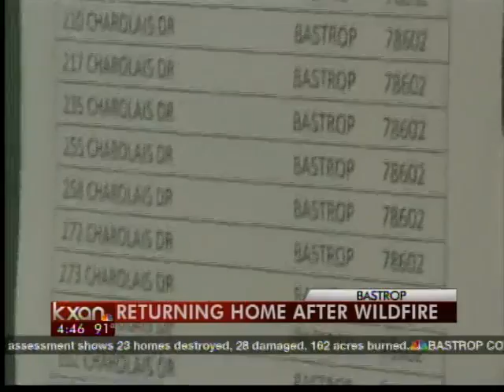Bastrop re-entry plan Phase 1 begins - 5 pm News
The first phase of the re-entry plan for residents of the wildfire-affected areas in the Bastrop Complex fire is set to begin Thursday afternoon. Most of them are those that were not in the fire zone.